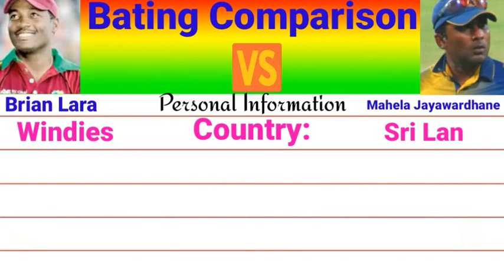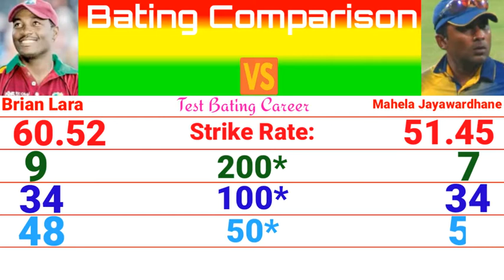Brian Lara VS Mahela Jayawardhane Bating Comparison + Matches Runs Highest Centuries & More!